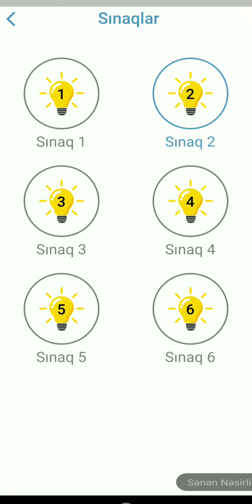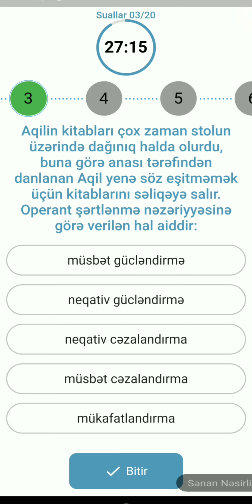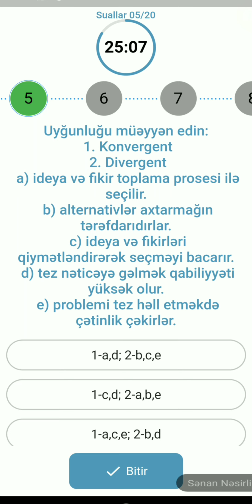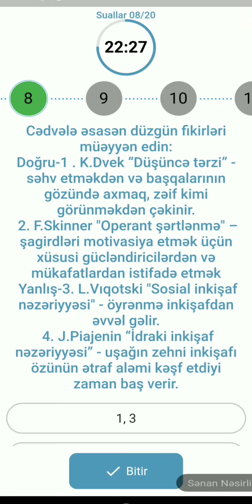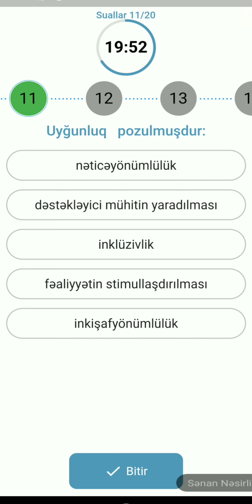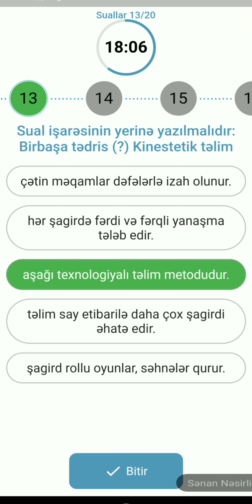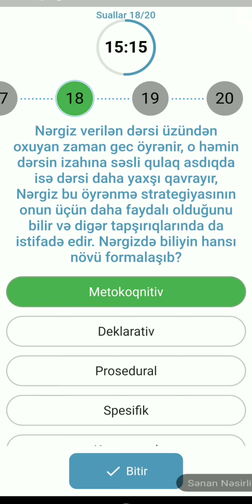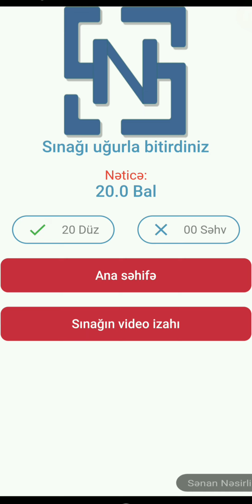Yeni Tətbiq | Ümumi sınaq 3